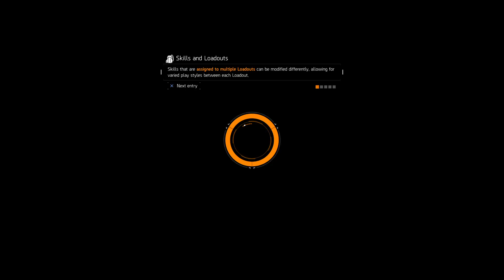Sin plays THE DIVISION: WHY IS THIS SO DIFFICULT!? (Part 18)